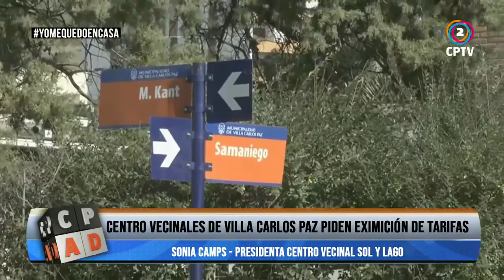LOS CENTROS VECINALES DE VILLA CARLOS PAZ PIDEN EXIMICIÓN DE TARIFAS